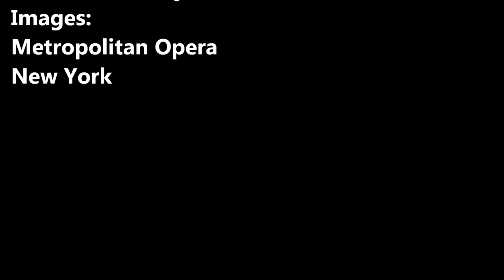E LUCEVAN LE STELLE from TOSCA by Puccini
Giacomo Puccini
E LUCEVAN LE STELLE
"And the stars were shining"
From Tosca Opera
Piano Version by Shirin
Images:
Metropolitan Opera
New York